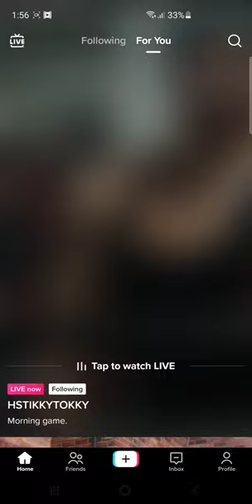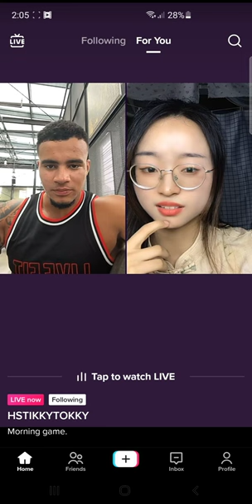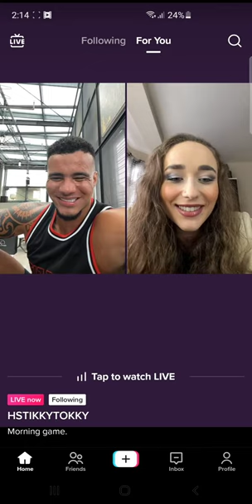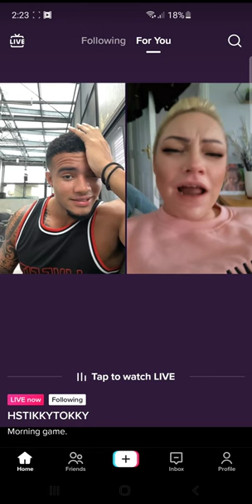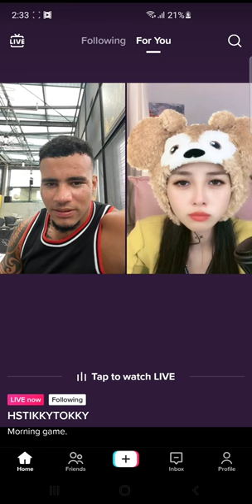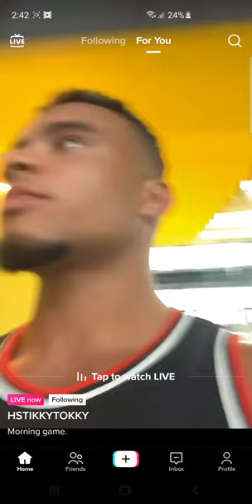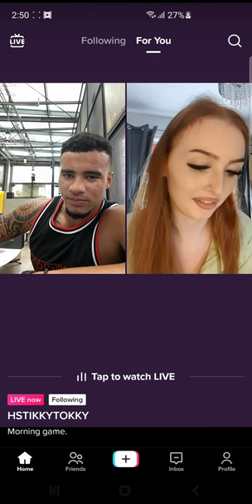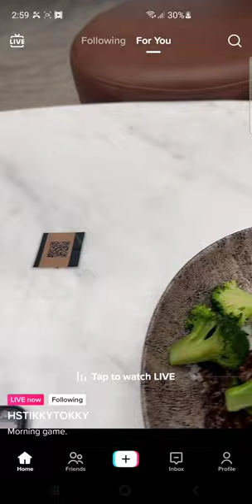HSTikkyTokky TikTok Live 31/3/23